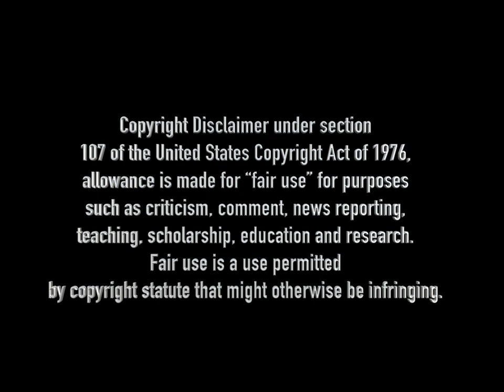NEW! Loud & Clear + Sunday, Transformed Audio/Video, Hamburg, 4/16/99 (The Cranberries)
[If] the secondary use adds value to the original--if the quoted matter is used as raw material, transformed in the creation of new information, new aesthetics, new insights and understandings--this is the very type of activity that the fair use doctrine intends to protect for the enrichment of society.

Transformative uses may include criticizing the quoted work, exposing the character of the original author, proving a fact, or summarizing an idea argued in the original in order to defend or rebut it. They also may include parody, symbolism, aesthetic declarations, and innumerable other uses.

or watch Cranberries Music Videos on YouTube, Facebook or Instagram.  Thanks to ALL fans who took footage and shared on YouTube!

New & Final Album, In The End was released April 26th and is available